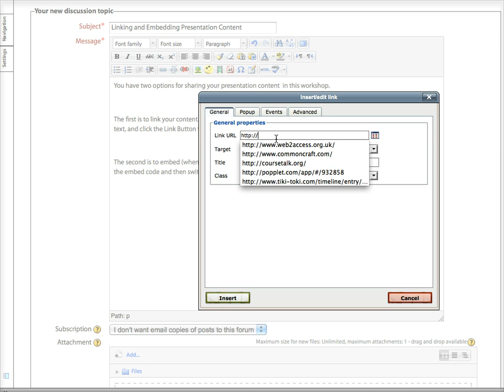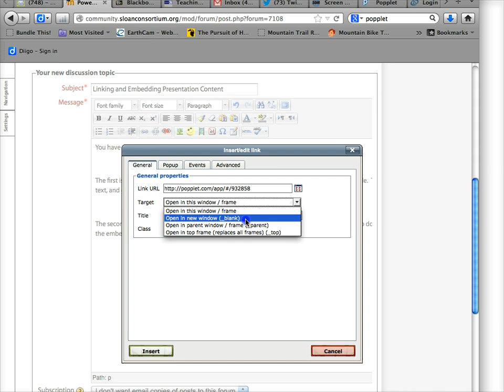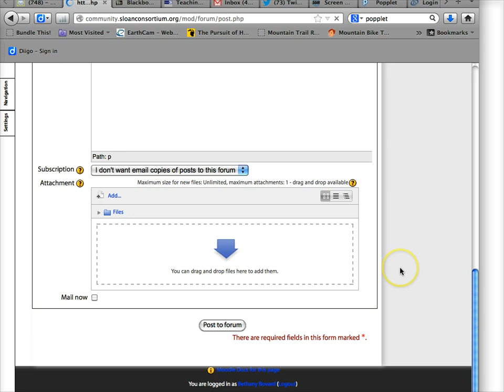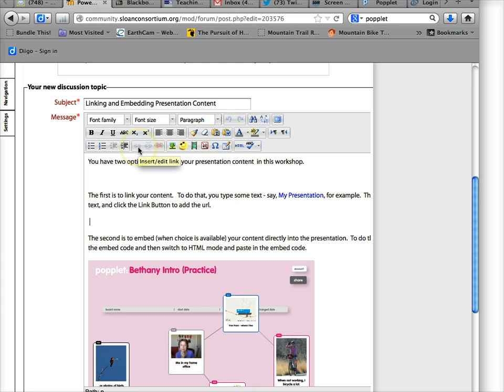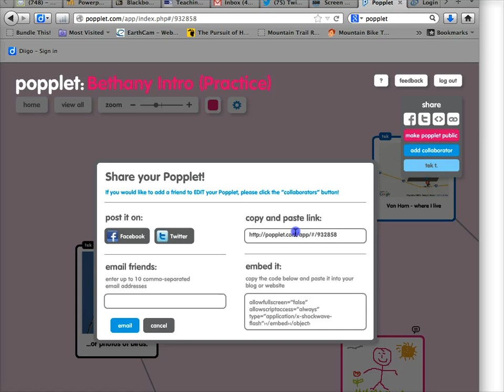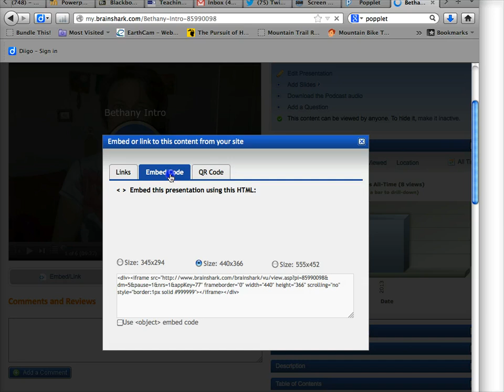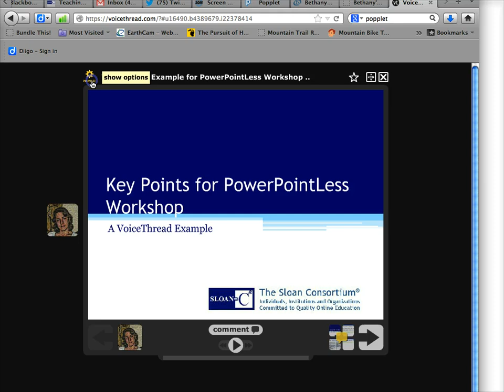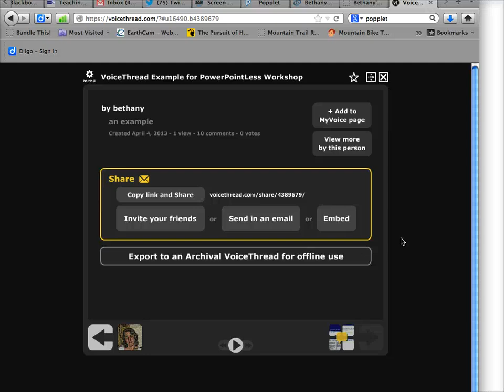Linking and Embedding in MOODLE Forum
How to link to content or embed content in a MOODLE forum post.